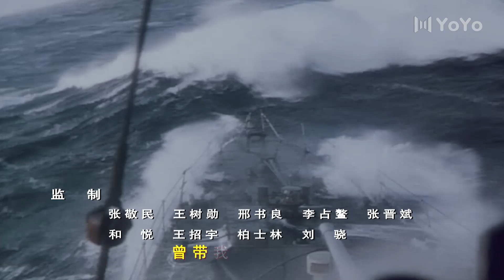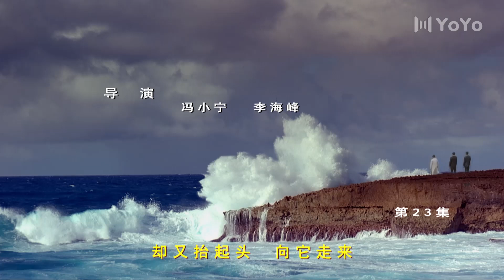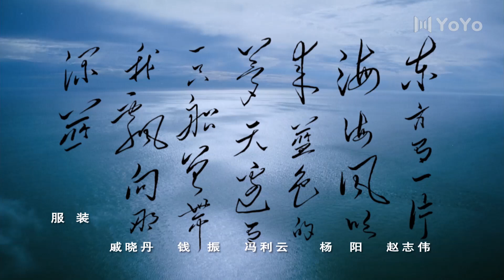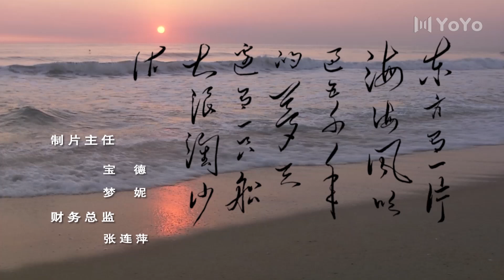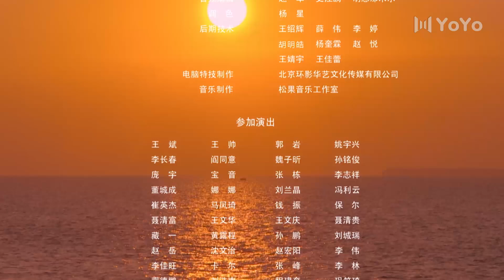【FULL】EP23 东方有大海（印小天 / 黄海冰 / 聂远 / 刘小微 / 孙海英 / 吕丽萍）战争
中文剧名：《东方有大海》
主演：印小天
剧情简介：　一百年前，一批中国青年留学英国学习海军。小弟等人回国后出任北洋舰队各舰长，使北洋舰队成为亚洲第一的强大舰队。
　　日本加快海军建设，天皇带头捐款，使军舰质量增强。清政府贪污成风，当权者为讨好太后将海军军费挪用修颐和园。
　　终于，日本对中国发动海上突袭，挑起了甲午战争。北洋水师英勇抵抗，生死关头，致远号舰长邓世昌驾重伤之舰冲击敌舰，不幸中弹而沉。皇帝亲书：此日漫挥天下泪，有公足壮海军威！